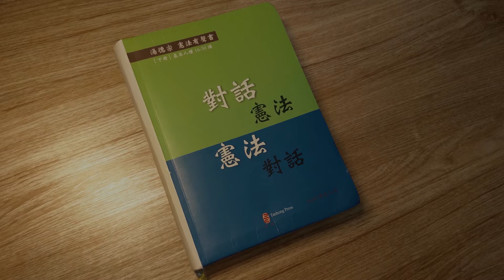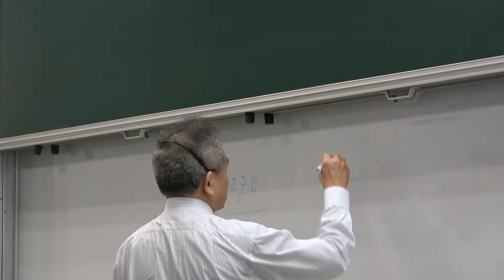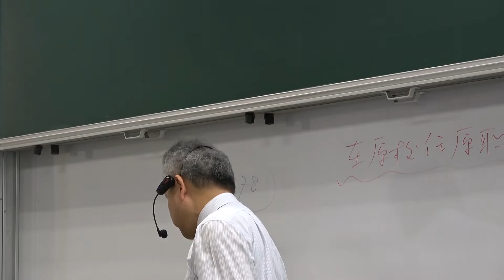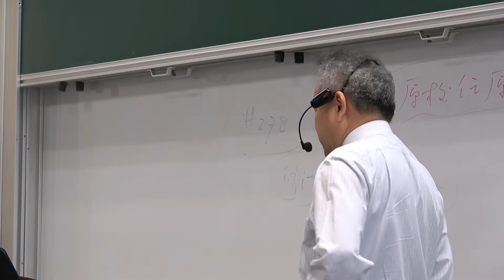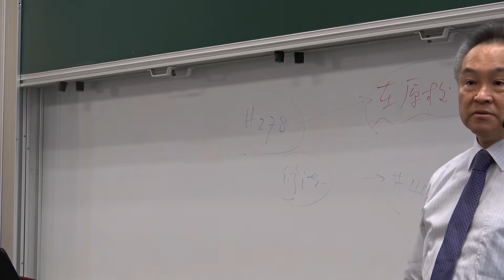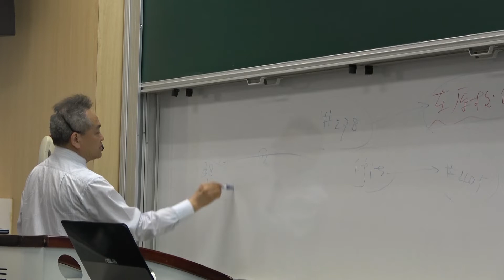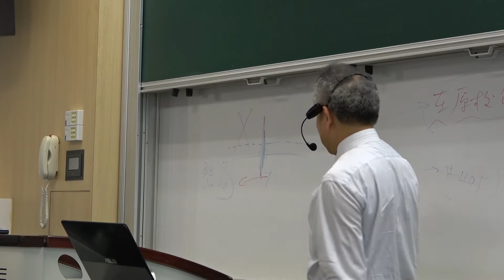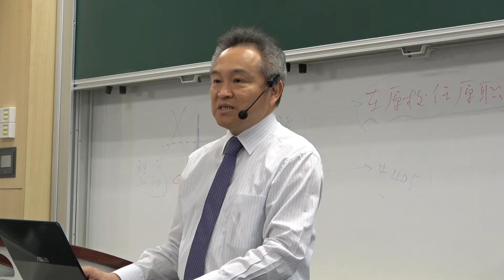第8講 立法院---從「負責」到「制衡」（109學年度） ➤〈進階憲法對話〉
2021/4/29講授於台大社科202